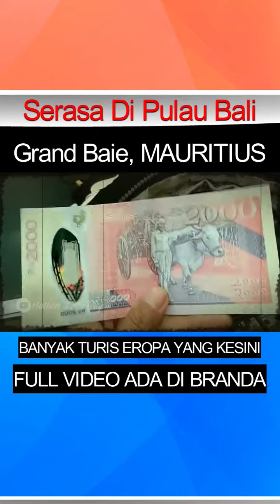Grand Baie Serasa Di Pulau Bali Berada di Mauritius AFRIKA Timur